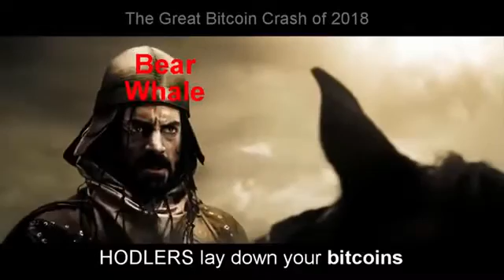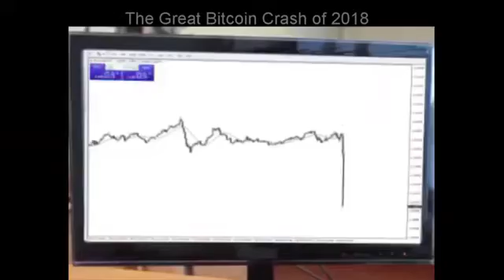The Bitcoin Crash Of February 2018